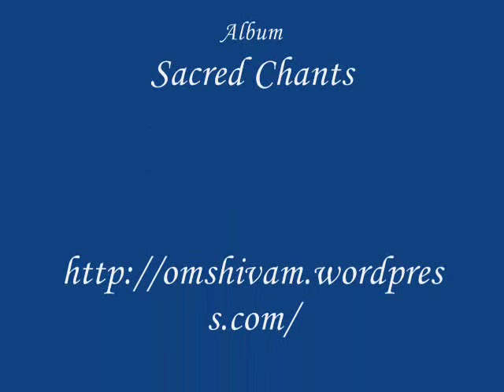Shiva Taandava Stotram Sacred Hindu Chants